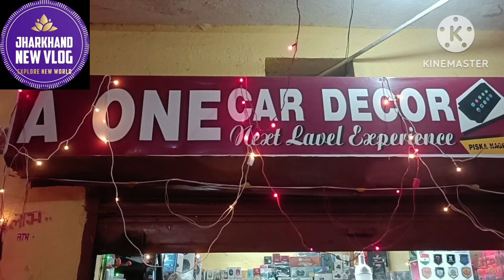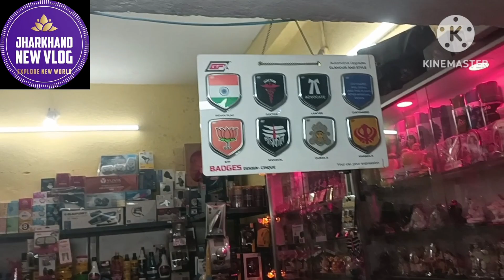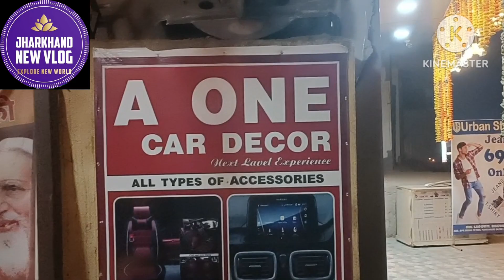दिवाली पर जगमग हुआ सारा जहां 🪔 Light explore the world🪔🪔🪔ever360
आपका हमारे चैनल पर स्वागत है । हैप्पी दिवाली  कार्तिक मास के अमावस्या तिथि को मनाया जाता है । इस दिन माता लक्ष्मी और भगवान गणेश की उपासना की जाती है । दिवाली पर्व का दूसरा नाम दीपोत्सव है।
तमसो मा ज्योतिर्गमय इसका शाब्दिक अर्थ है । भगवान हमें अंधकार से प्रकाश की ओर ले चलें । यह काल्पनिक नहीं वास्तविक है । कि आज इस प्रकाश पर्व पर करोड़ों करोड़ों दीपक जलकर हमें मंजिल तक पहुंचाने का राह दिखा रहे हैं । दीपक का जलना काम नहीं है ‌ इसका सही काम है हमें राह दिखाकर आगे बढ़ाना।
Keywords.